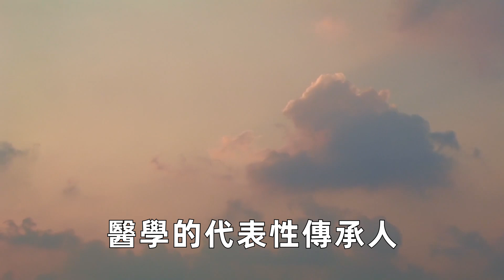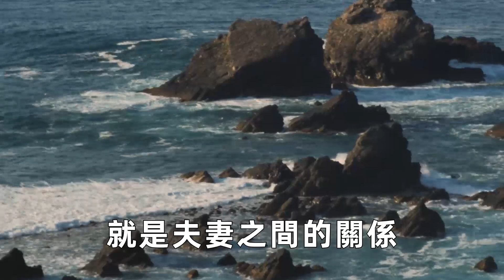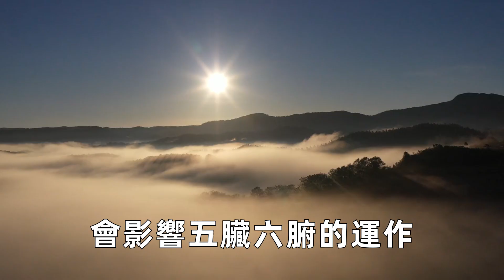93歲國醫大師的健康忠告：最簡單的長壽方式，不是走路不是喝水，而是這四句話！再不看就来不及了！丨養之道